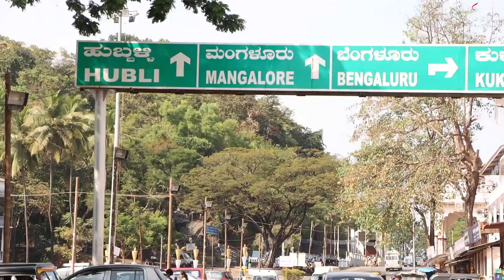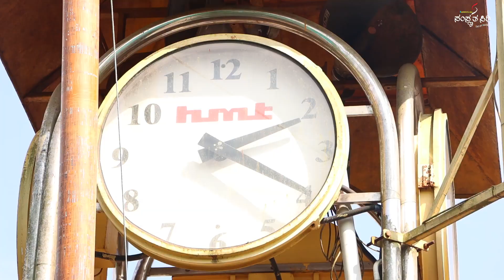Maha Shivaratri Darshanam | MURUDESWARA, DARMASTALA TEMPLE VIEW | SHIVA | OM NAMO SHIVAYA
DARMASTALA &  MURUDESWARA
TEMPLE VIEW
 CAMERA & EDITING : KISHOR BELTHANGADY
 SINGERS ;
                    PRASEEDA P RAO
                    SHRESHTA ALVA
SPECIAL THANKS TO
                                        VEERESH R SUVARNA